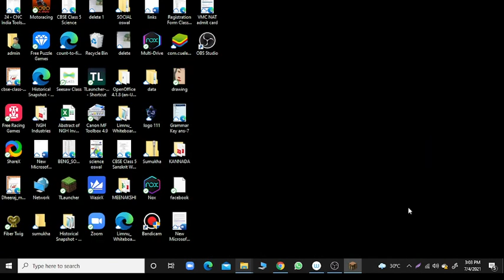Welcome to Dhee World/Gameplay 1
Dhee gamings